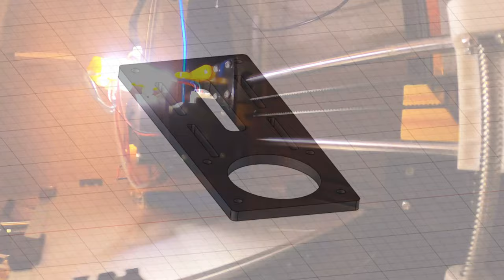luneFPV Channel Trailer - Cinematic FPV videos with 3D printed drones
Hi everyone,

My name is Luca, I am a guy from Germany who loves to design, build and fly 3D printed FPV drones.